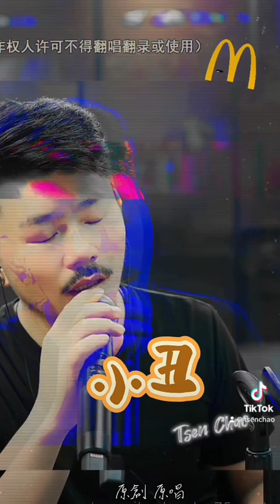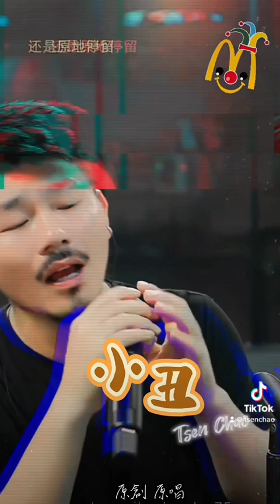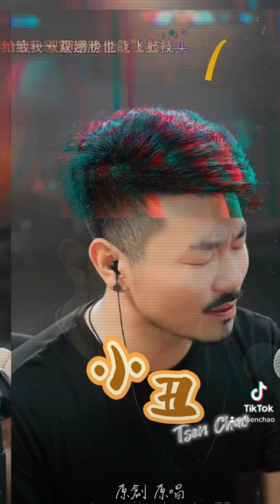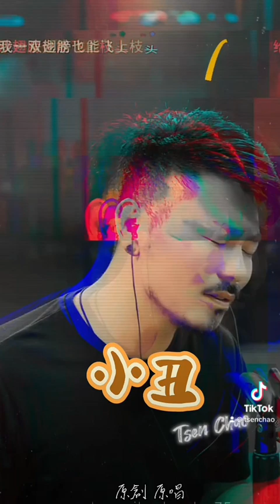當生活對你不公平的時候，再堅持一下下……《小丑》記錄我疲憊不堪時的人生！小丑